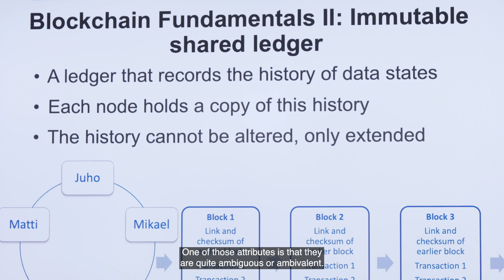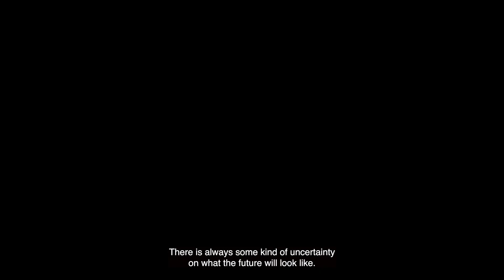Juho Lindman, professor i informatik